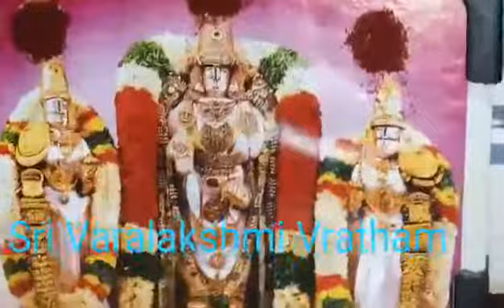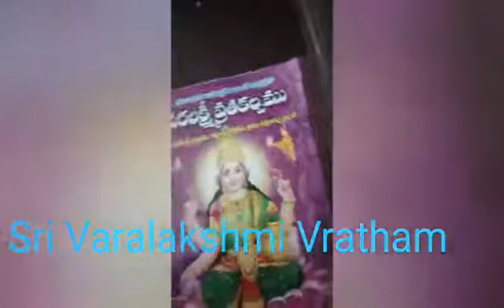ravisaivideos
Video from ravikumar